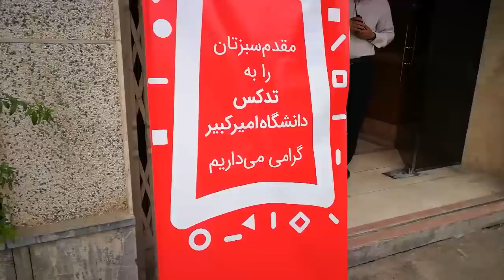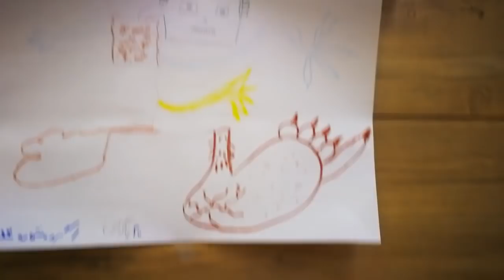TEDx AmirKabir Vlog - تدکس امیرکبیر و داستان بذر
واتزاپ بچه‌ها چطورین؟ جمعه رفته بودم رویداد تدکس امیرکبیر، که خیلی هم حال داد و خوب بود جاتون خالی. ازش براتون یه ولاگ گرفتم که امیدوارم ازش کلی لذت ببرید.
اولین ولاگیه که می‌گیرم حتما نظراتتون برای بهتر شدنش رو بهم بگید که مشتاقم نظرتونو بدونم!!!
توی ویدیو توضیح دادم تد، تدتاک و تدکس چی هستن اگر نمی‌دونید اشکال نداری گوش کنید دستتون میاد.

اگر ویدیو رو دوست دارید لایک، کامنت و سابسکرایب رو فراموش نکنید (قلب).